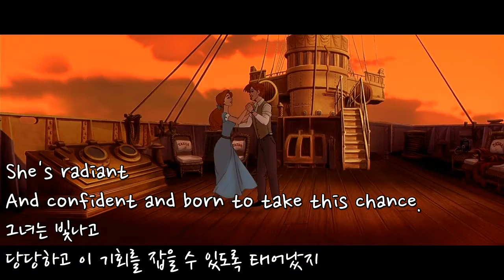아나스탸사 Anastasia / Learn To Do It (Waltz Reprise) 왈츠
아냐와 드미트리 사이에 일어난 사랑의 감정을 노래하는 블라드

learn to do it의 멜로디를 왈츠 풍으로 바꾼 노래입니다.